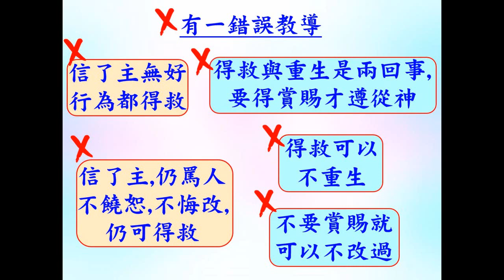怎樣能得救 - 普通話 - 葉牧師 2024.09.01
怎樣能得救

 1. 與主的關係：怎樣建立與主相愛的關係，怎樣從主的愛得力，怎樣深信神的供應和計劃。
 2. 處理生命：怎樣不被人、罪、負面思想情緒和潛意識、婚姻和生活的問題、和侍奉的問題影響。
3. 進入不同層次的侍奉：侍奉可以由簡單的生活見證，到建立別人的靈命，或進入策略性的侍奉。